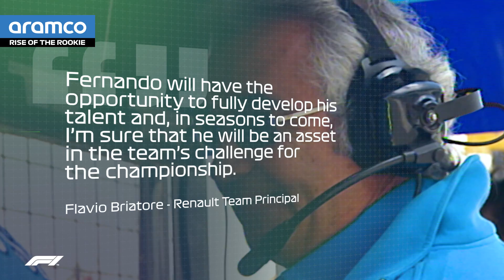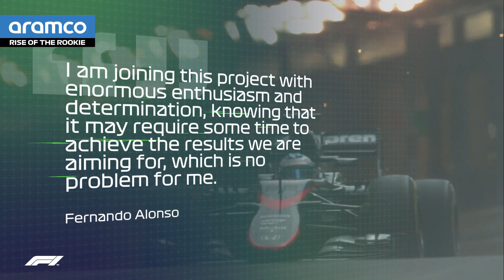Fernando Alonso: The Story So Far | Rise of the Rookie presented by Aramco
No one embodies the racing spirit quite like Fernando Alonso. After a two-year break from F1, Alonso will make a return to the seat he celebrated his biggest successes in. Join us to take a look at his rise from rookie to two-time champion, in the latest episode of Rise of the Rookie, presented by Aramco...